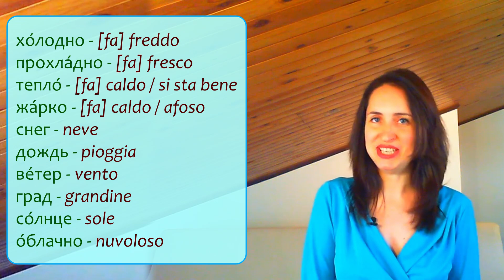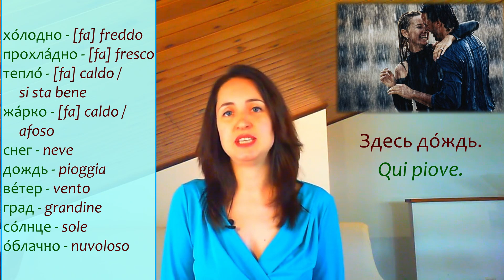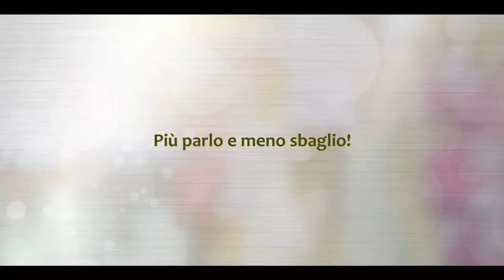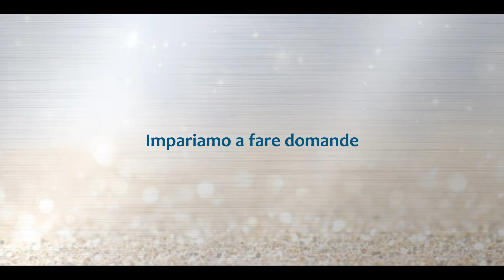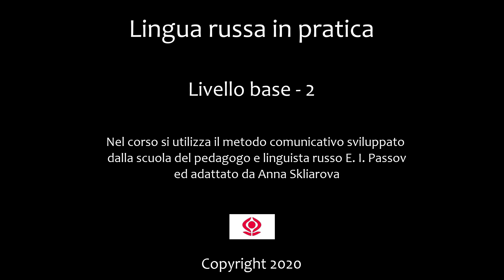Russo base - 2. 21. Il meteo (parte 1)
“Lingua russa in pratica”: Russo base – 2

Questa è la seconda parte del corso online "Lingua russa in pratica. Livello base" che corrisponde alla seconda metà del livello A1 del quadro europeo. Buono studio e buon divertimento!

Vuoi avere tutta la sicurezza di te stesso con la lingua russa e parlare fluentemente senza le lunghe pause per cercare le parole? Guarda ogni video di questo canale 4-5 volte prima di passare al prossimo. Sono molto brevi e concentrati, e solo alla quarta o quinta volta riesci a capirli al 100%!  Questo piccolo passaggio ti darà tanto sostegno e ti aiuterà a non sbagliare quando parli in russo!